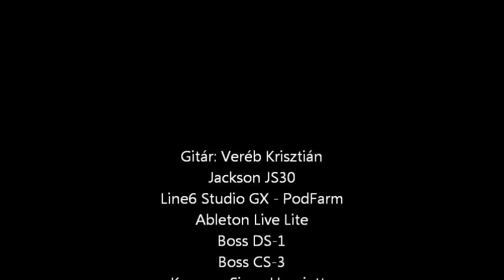Krisztian Vereb: Metallica - Nothing Else Matters (Cover)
I play the solos as well. Feel free to ffwd to check.